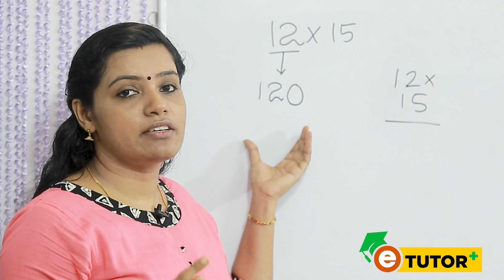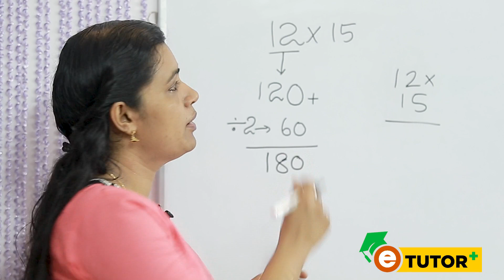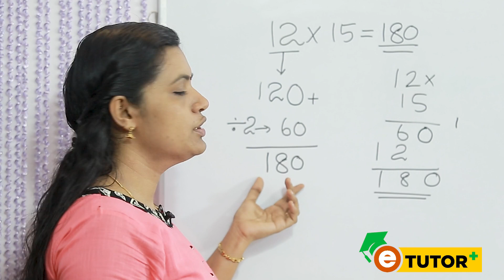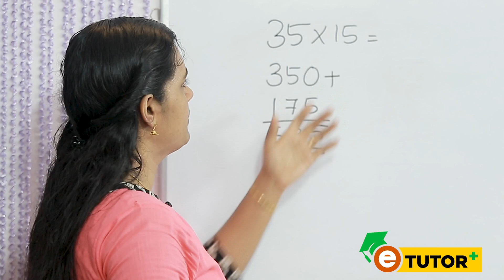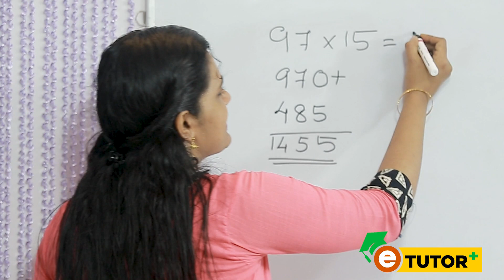Mathematical trick, Easy way to multiply with 15.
രണ്ടക്ക സഖ്യയെ പതിനഞ്ചു കൊണ്ട് ഗുണിക്കുന്ന എളുപ്പ മാർഗം വളരെ എളുപ്പത്തിൽ പഠിക്കാം .